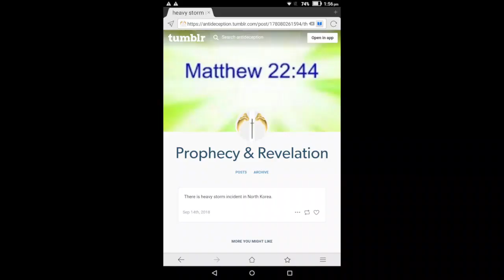North Korea: heavy storm incident --- prophecy fulfilled